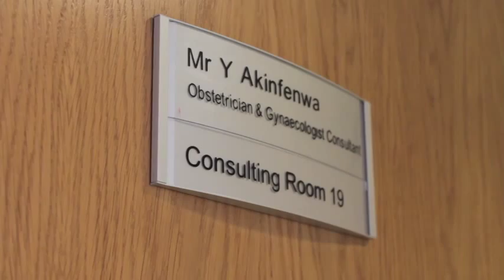Modern Ultrasound Techniques For Pregnancy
Mr Yinka Akinfenwa, Consultant Obstetrician and Gynaecologist at St John & St Elizabeth's Hospital in North London, explains the ultrasound scanning capabilities of our clinic in relation to pregnancy, including 4D ultrasound scans.

 Our Gynaecology Clinic offers a one-stop ultrasound scanning service, whereby patients are seen, scanned and diagnosed all during the same appointment.

For more information on our Gynaecology Clinic and pregnancy scanning, visit our